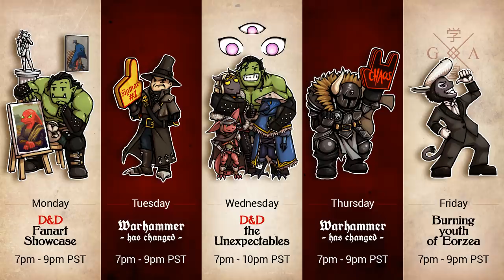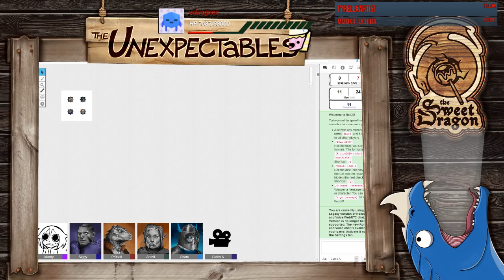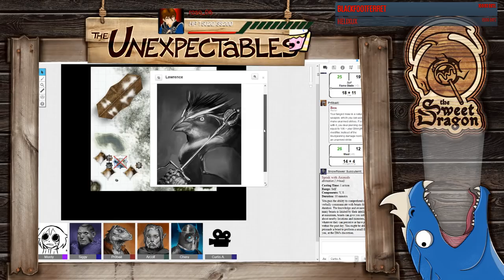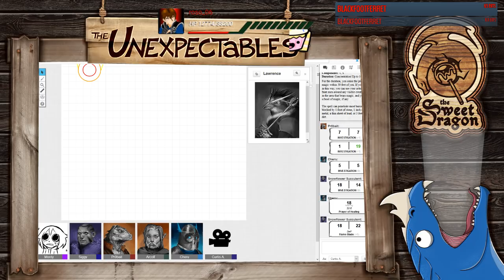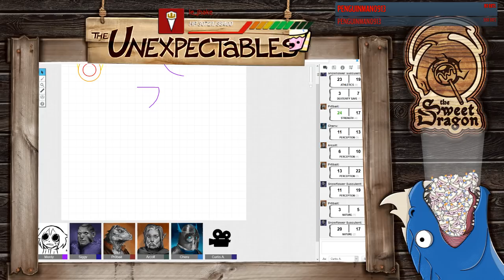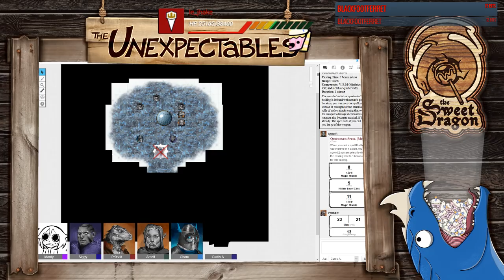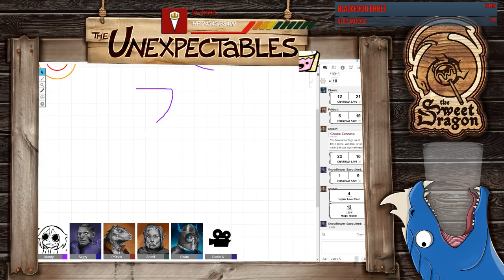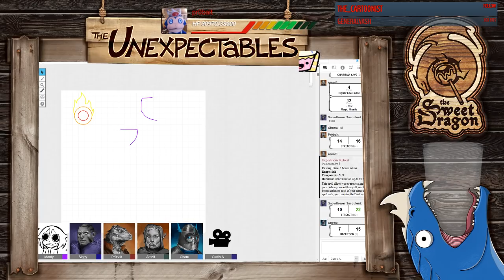DND The Unexpectables Winter Crew One-Off! THE UNPREDICTABLES (Regular session will return)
PODCAST LINKS!